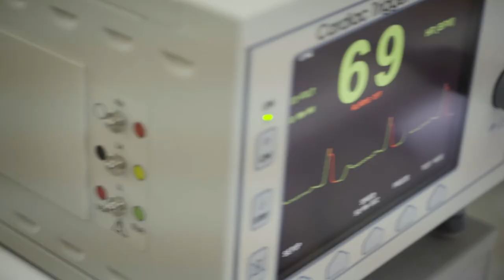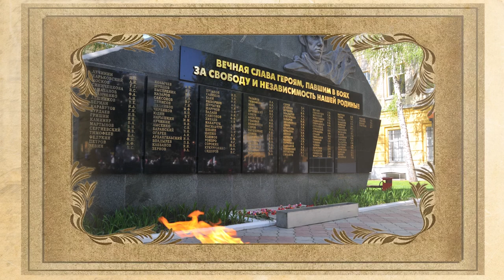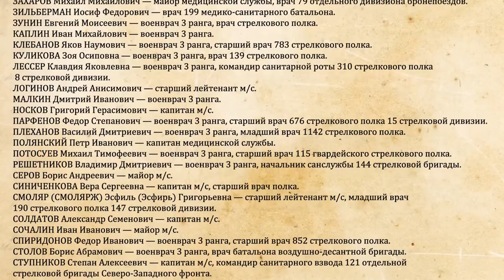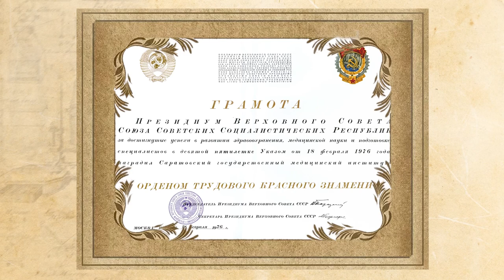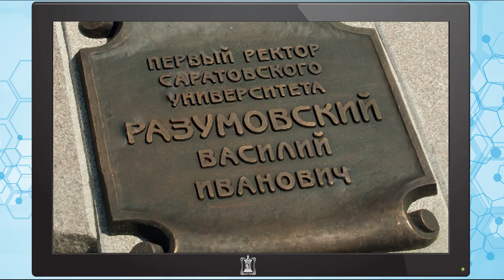Презентационный фильм СГМУ им. В. И. Разумовского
Снимаем клипы, ролики, презентации. Креативность, выполнение работы строго в срок, использование в работе новейших тенденций в видеодизайне, профессиональное оборудование, "золотые" руки и головы сотрудников, которые работают, чтобы Ваши рекламные кампании были эффективными.